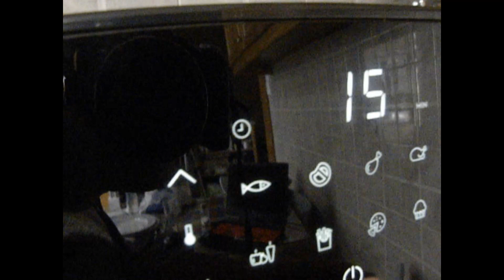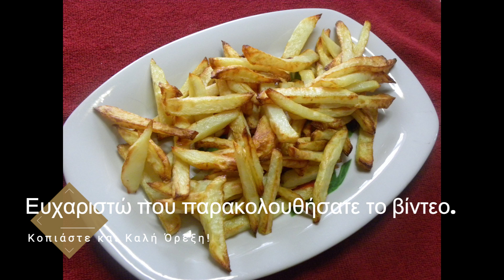Πατάτες Τηγανητές στη Φριτέζα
Νόστιμες, τραγανές, αλλά πάνω απόλα υγιεινές πατάτες τηγανητές στη φριτέζα αέρα!  Θα βρείτε περισσότερες λεπτομέρειες εδώ